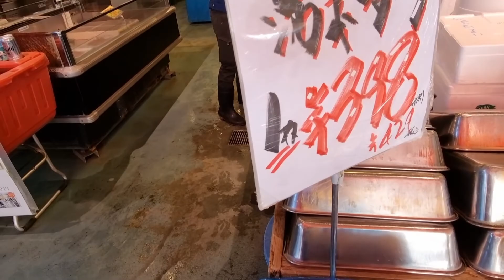พาชมตลาปลาที่ numazu ที่เคยคึกคักผู้คนหนาแน่นไปกับ@japan4555 /ป้าทัยjapan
ช่องป้าทัยเน้นแนะนำการท่องเที่ยวในญี่ปุ่น สถานที่ใกล้เคียงกับ tokyo Kkanagawa Shizuoka Yamanashi Hakone atami เน้นการท่องเที่ยวในเชิงธรรมชาติต้นไม้ ภูเขา แม่นำ ฟูจิ และทำอาหาร สูตรง่ายๆ ทำตามได้ เมนูอาหารที่ทำกินภายในครอบครัว ใครจะไปปรับปรุงสูตรทำกินได้ ทำขายรวย ทั้งเมนูอาหารไทย เมนูแซบๆ สูตรต้นตำรับ สูตรโบราณ ขนม ของหวาน กับข้าว อาหารจานเดียว อาหารจานด่วน ทั้งต้ม ทั้งทอด ทั้งผัด สารพัดเมนูอาหาร และยังมีอาหารญี่ปุ่นง่ายๆ ที่สามารถทำตามป้าทัยได้เลย บอกส่วนผสมเมนูอาหารพร้อมบอกวัตถุดิบทุกอย่าง เปิดเผยแบบไม่มีกั๊ก และยังปลูกผักไทยใยญี่ปุ่นอีกด้วยค่ะ

อาหารญี่ปุ่น อาหารไทย